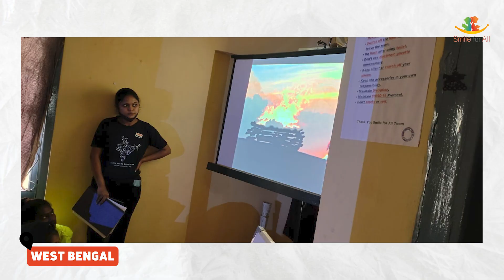Republic Day 2022 Celebration at Smile for All in All over the centers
Smile for all is an independent, Non-Profit organisation that works for providing education to underprivileged students.

 Undoubtedly we know education is the only tool to fight poverty and that drives us to the conclusion that we can spread peace and prosperity in society only through education.

 Initially started with 2 kids back in 2016 now empowering 1000 kids in 2021. Smile for all is registered in 2019 by the name of smile for all society.